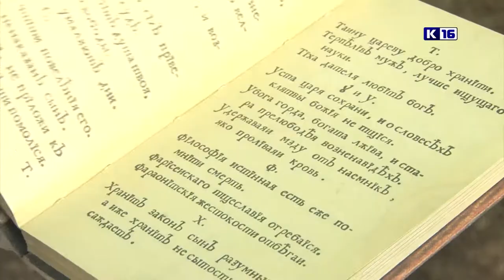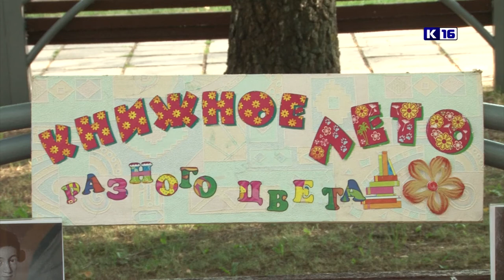Летний читальный зал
Летний читальный зал у старого фонтана каждую неделю открывает свои двери для горожан. На этот раз в центре внимания  - издания из Редкого фонда библиотеки имени В. Маяковского.